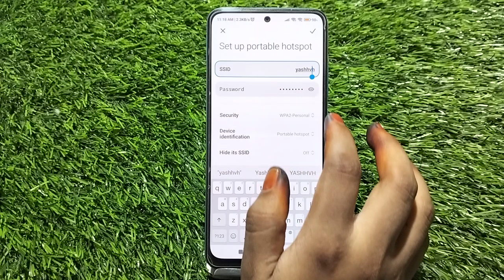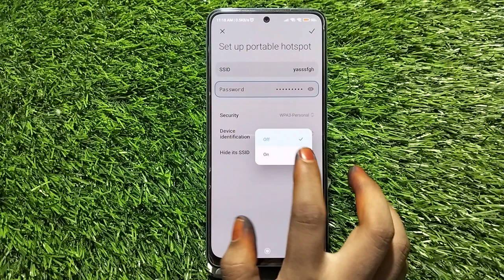How To Hotspot Setting In Redmi Note 11SE,Enable Hotspot In Redmi Note 11SE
How To Change Hotspot Setting In Redmi Note 11SE,
How To Change Hotspot Setting In Redmi Note 11SE, How To How To Enable Hotspots In Redmi Note 11SE,
How To Set Password On Hotspot In Redmi Note 11SE,
Hotspot Password Kaise Lagaen Redmi Note 11SE Mein,
Redmi Note 11SE Mein Hotspot Password Kaise Set Karen,
Set Data Limit In Hotspot On Redmi Note 11SE,
Set Data Limits On Hotspot In Redmi Note 11SE,
Hotspot Share Kaise Karen Redmi Note 11SE Mein,
Redmi Note 11SE Mein Hotspot Share Kaise Karte Hain,